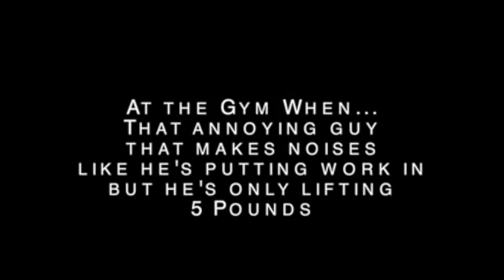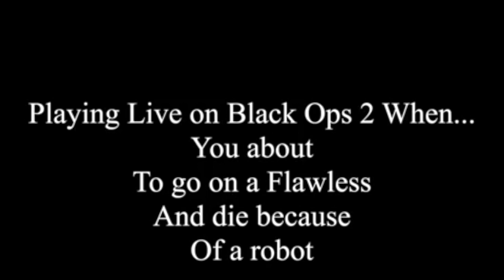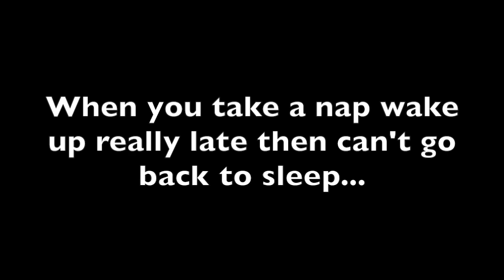DON'T YOU HATE IT WHEN...